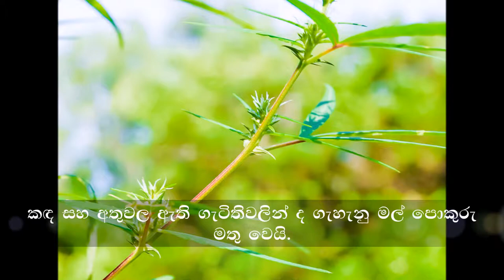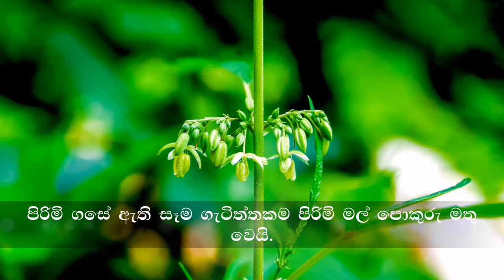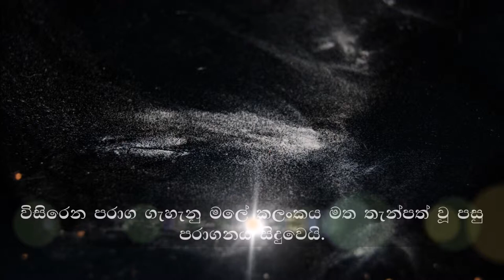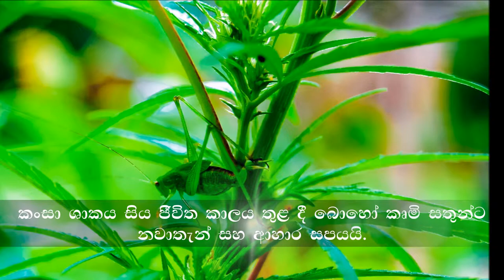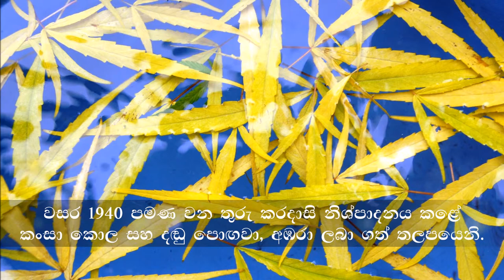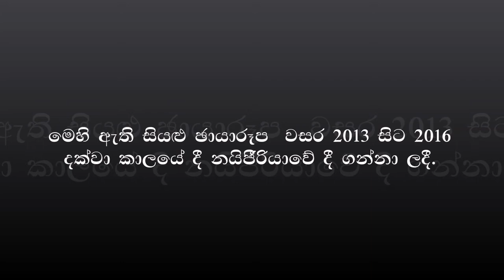Life Cycle of Cannabis Plant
This Vedeo shows different stages of the Cannabis Plant, from Seed to the Harvest. All the Photos were taken during my stay in Nigeria.